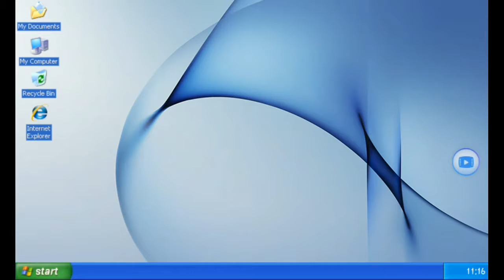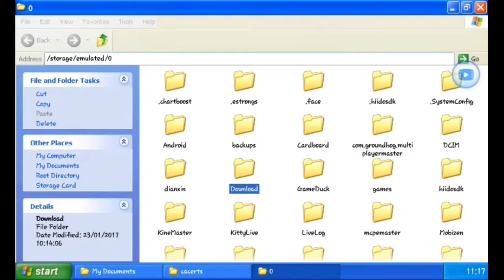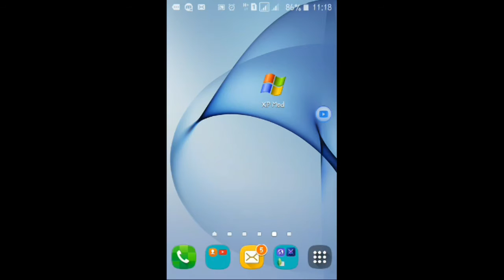แจกแอปจำลองหน้าจอ pc {XP-mod} [Johnny-จอห์นนี่]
ลิ้งโหลด แบบ1 อันนี้จะเหมื่อนกว่า

ลิ้งโหลด แบบ 2 อันจะใช้งานง่ายกว่า

แล้วแต่ท่านผู้ชมจะเหลือกนะครับ

สังกัด Online Station ช่วยให้ช่องคุณเติบโตก้าวกระโดด คนดูวีดีโอเยอะขึ้น
มีรายได้เพิ่มมากขึ้น ใครทำช่อง
youtube อยู่สมัคได้เลยที่นี้